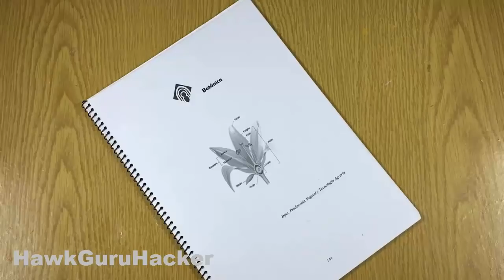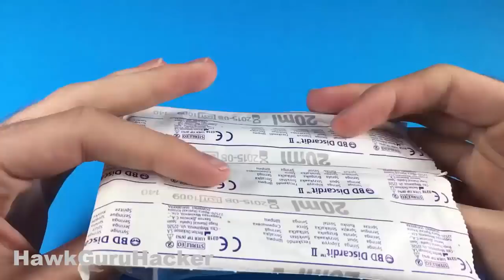3 Simple Life Hacks you can Make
Hi my friends :) in this DIY Tutorial you will see how to make this 3 awesome life hacks in your home, these are 3 invents or tricks you can build and will surprise you i hope you enjoy the video

If it's the first time you visit me, Welcome!, on my channel you can find videos about DIY, How To make videos and Life Hacks.

I'm a big fan of channels like MrGear, CrazyRussianHacker, Grant Thompson, Wearex.. If you like these channels of experiments and science you will like mine too, Thank you very much for reading this :D, I hope to see you very often here ;D